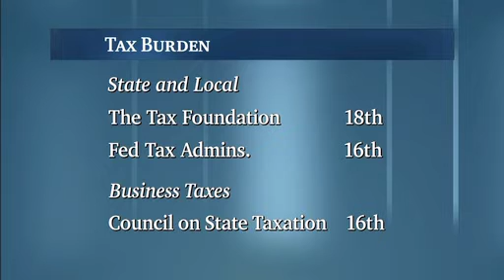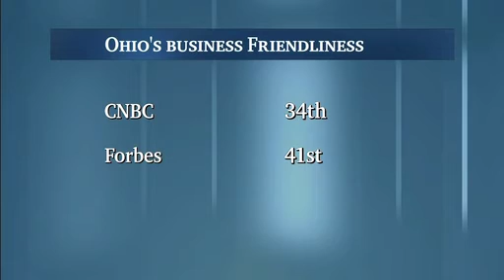An Analyis of Ohio Jobs, Taxes, and Business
From WOSU Public Media's "Columbus on the Record" (7/08/11) In this special edition, panelists discuss the business, job, and tax climate in Ohio.